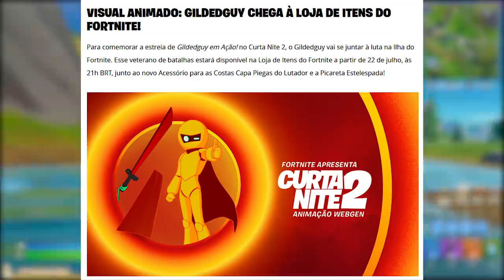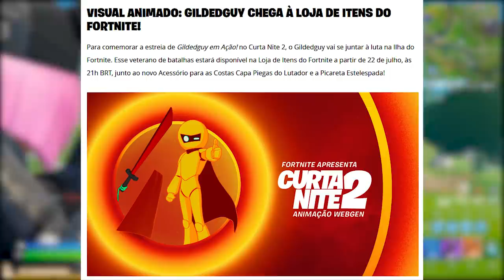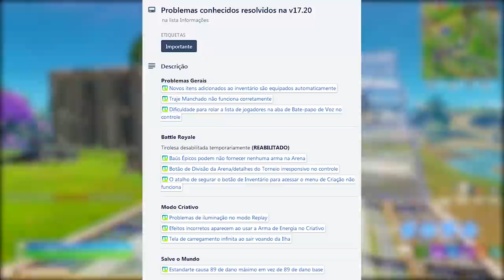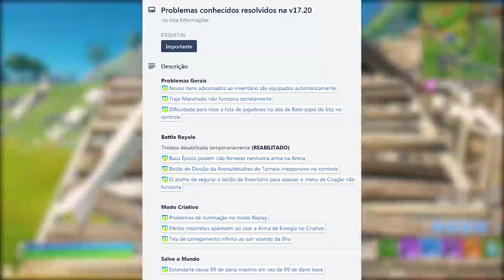FORTNITE - NOVOS DESAFIOS SOCIAIS, ABA IMPORTANTE e MAPA MUDANÇAS?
Fala gurizada, nesse vídeo comento sobre possíveis novos desafios secretos no Fortnite, desafios semana 7, mudanças no mapa, capangas e mais. Espero que gostem :)

Programa para editar: Adobe Premiere